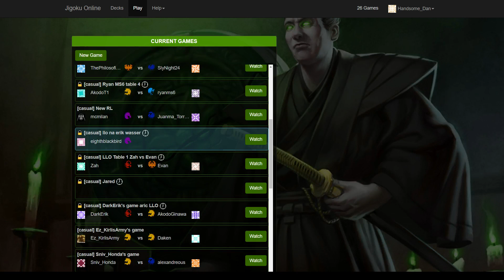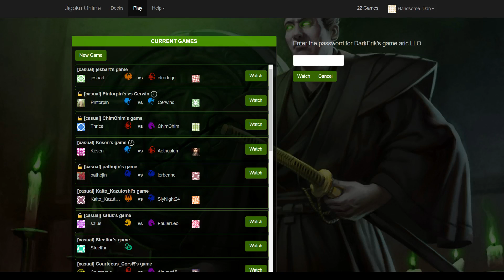London Legion Online Tournament #2 | NA Round 5 - Evan (Phoenix) vs. Zah (Scorpion)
Also features Ginawa (Lion) vs. Dark Erik (Scorpion)